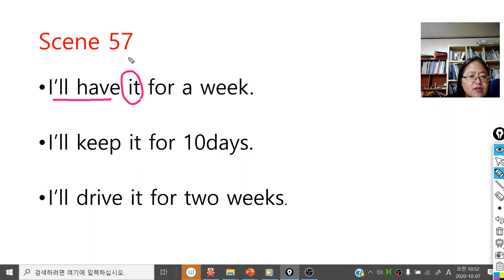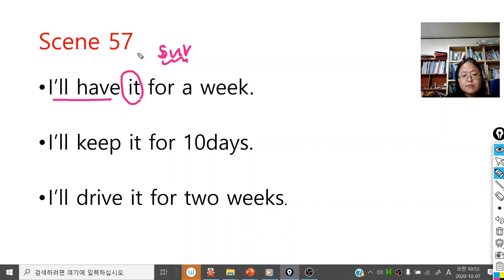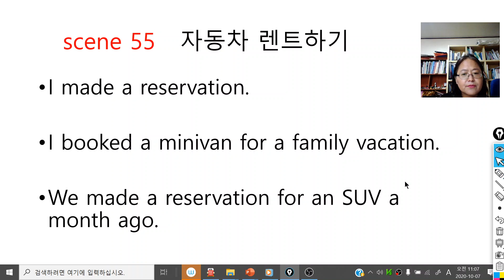빨간책 scene 55~56